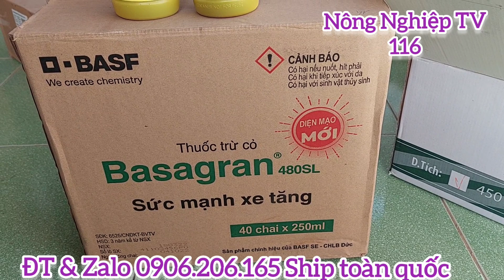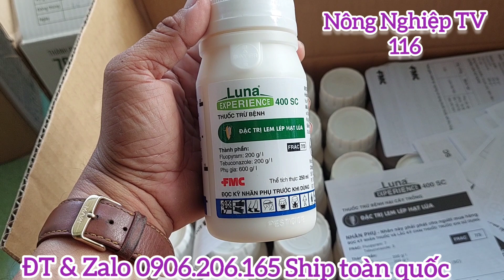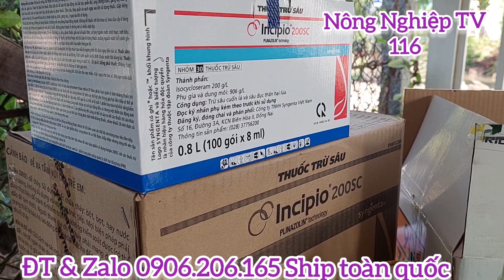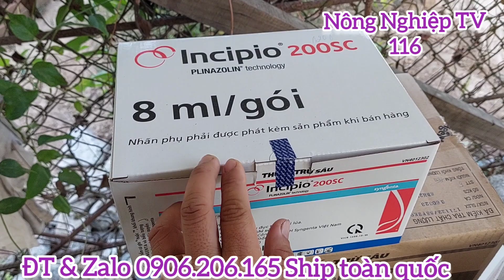BÁO GIÁ THUỐC BVTV ĐẦU VỤ |Nông nghiệp TV116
-Chào mừng các ACE và các bạn đã đến với kênh NÔNG NGHIỆP TV !!! -Là Kênh Chuyên đăng tải những video về NÔNG NGHIỆP: Trồng trọt(Hoa kiểng Mai Vàng, Bông trang, Rau màu, Cây ăn trái, Lúa…) và chăn nuôi(Cá, Ốc,…), mục tiêu là mang đến cho tất cả ACE và các bạn những hướng dẫn có ích, kỹ thuật, giá cả sản phẩm, thông tin thị trường…liên quan đến lúa gạo, nông sản. Là nơi giao lưu học hỏi trao đổi kinh nghiệm qua lại cho cuộc sống ngày càng tươi đẹp hơn. -_Nếu các ACE và các bạn yêu thích và quan tâm thì hãy nhấn ĐĂNG KÝ kênh miễn phí để theo dõi, ủng hộ cho KÊNH và nhận được các clip sớm nhất nhé...Cám Ơn Mọi Người Rất Nhiều..!! -Đăng Ký Kênh(miễn phí) -Liên Hệ Quảng Cáo 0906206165 👉 © Đây Là Video Gốc Bản Quyền Thuộc Về kênh NÔNG NGHIỆP TV. Trong quá trình làm clip: Kênh có sưu tầm, thu thập, sử dụng thông tin rất nhiều nguồn và rất tôn trọng quyền tác giả nên sẽ có chu thích dẫn nguồn. Mục đích kênh là chia nhanh các thông tin hữu ích đến bà con nông dân, tuy nhiên nếu tác giả không hài lòng thì phản hồi qua email mình, mình sẽ trao đổi một cách vui vẻ! Còn các clip mình đăng, các bạn nếu cần cứ sử dụng thoải mái, chỉ cần cho mình biết qua email và ghi chú nguồn là “NÔNG NGHIỆP TV” là được!